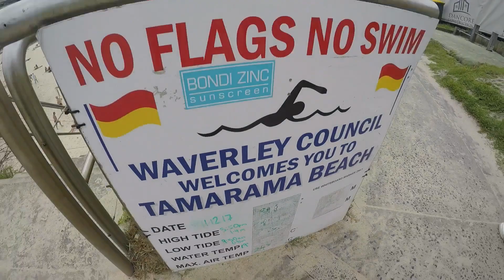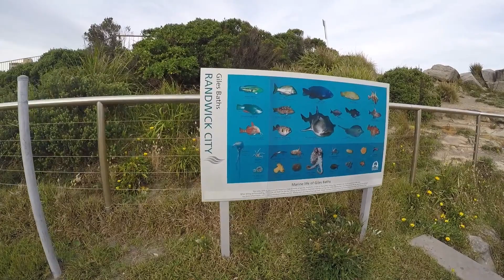Sydney - Promenade de Bondy beach a Coogee beach